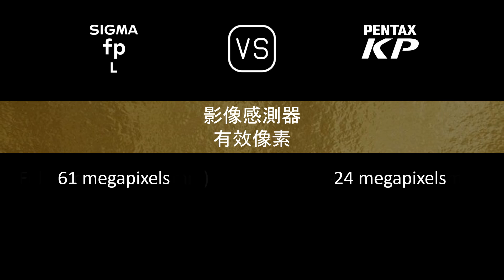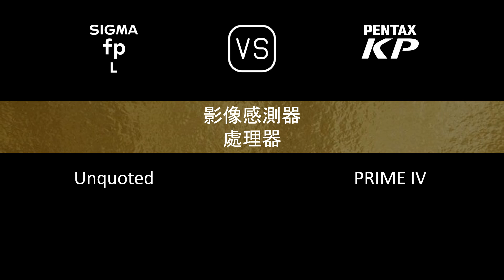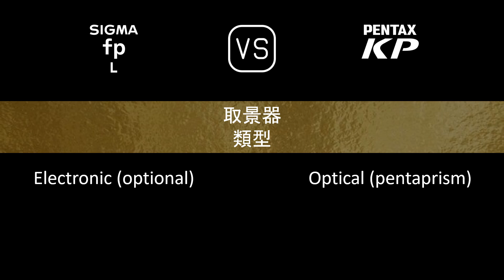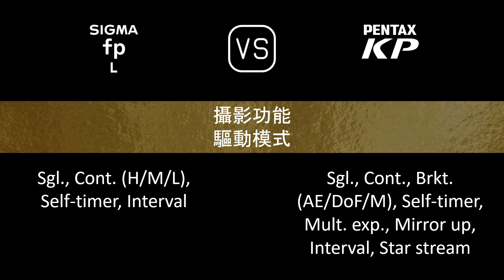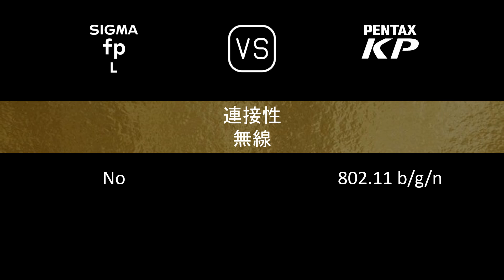Sigma fp L 與 Pentax KP 的規格比較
本片是 Sigma fp L 與 Pentax KP 的功能概述和規格比較 (comparison of specifications)，希望對您有所啟發。感謝您的支持。

00:24 推出
00:32 機身
00:41 影像感測器
01:05 影像
01:21 光學與對焦
01:50 屏幕
02:10 取景器
02:26 攝影功能
03:27 錄像功能
03:43 儲存
03:47 連接性
04:16 物理特性
04:36 雜項